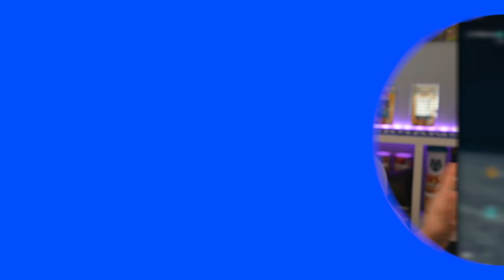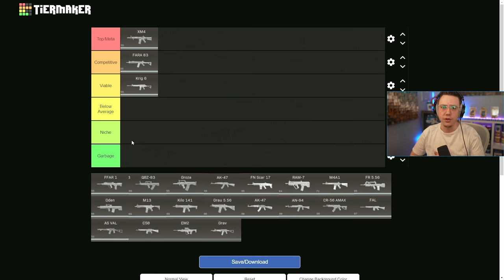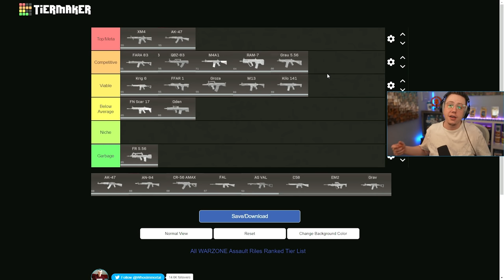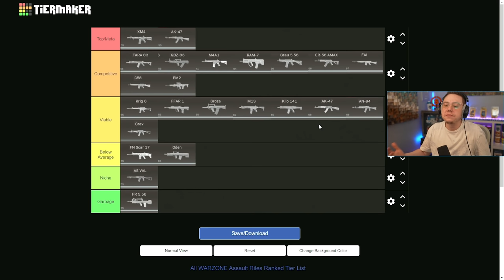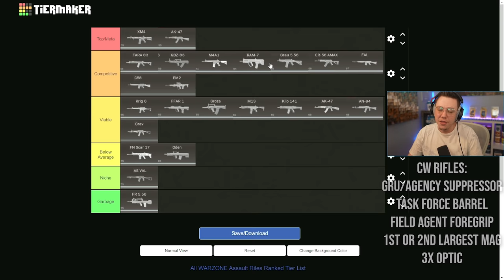Call Of Duty WARZONE: BEST ASSAULT RIFLE LOADOUTS RANKED! (WARZONE Best Setups)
Here's the BEST META LOADOUTS for the META Rifles in COD WARZONE!

In this video, we're breaking down and ranking EVERY ASSAULT RIFLE in Call of Duty WARZONE And going over the best META LOADOUTS for them as well! The Rifle Category in WARZONE is easily the most competitive weapon category we have, and in the current Warzone META, there's a lot of great Loadouts for the best rifles! This video explains the Best Assault rifles and the Best Loadouts for them in COD WARZONE!

Thanks for checking out the video. If you like what you see, feel free to subscribe, as I'm always covering everything going on in Call of Duty, including WARZONE (COD WARZONE), Black Ops Cold War, & Modern Warfare!